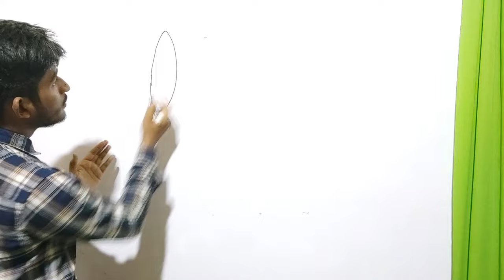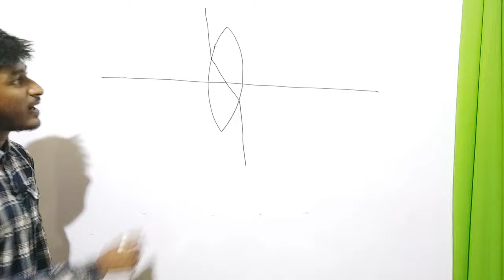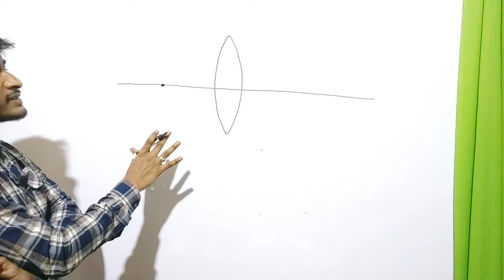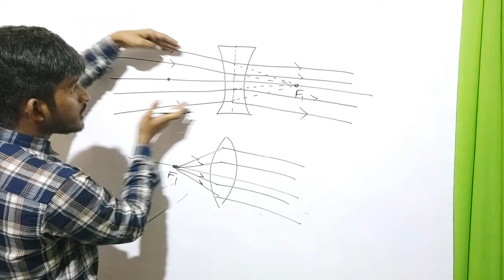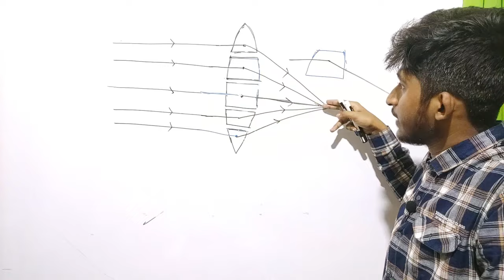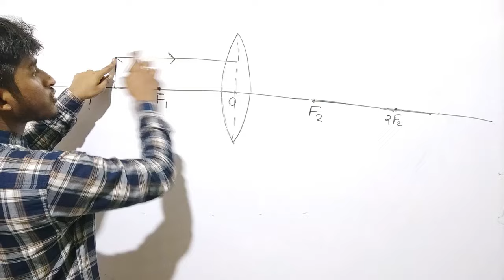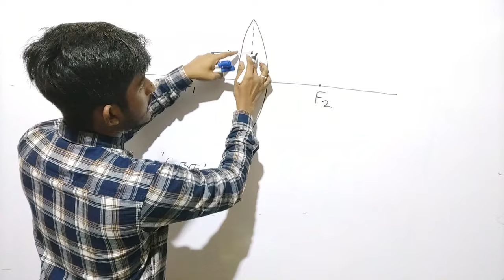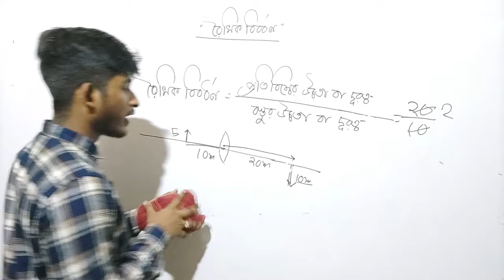সম্পূর্ণ লেন্স | লেন্সে বস্তুর প্রতিবিম্ব গঠন, Madhyamik Physical Science Chapter 5, lens | Class 10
Embark on an enlightening journey through Class 10 Physical Science Chapter 5 as we delve into the captivating realm of light and lenses, tailored for Madhyamik WBBSE.

In this educational video, we unravel the mysteries of how lenses interact with light, exploring concepts that are both intriguing and essential for a comprehensive understanding.

🔍 What You'll Uncover:

The fundamentals of light and its behavior.
Exploring the role of lenses in shaping and focusing light.
Different types of lenses and their unique properties.
Real-life applications of lenses in various optical devices.
Practical examples and demonstrations for better comprehension.
Whether you're a Class 10 student preparing for exams or simply curious about the fascinating world of optics, this video provides a clear and engaging explanation to make your learning experience enjoyable and informative.

Join us in this illuminating exploration of light and lenses in Class 10 Physical Science Chapter 5, WBBSE style. If you have any questions or suggestions for future videos, please share them in the comments below.